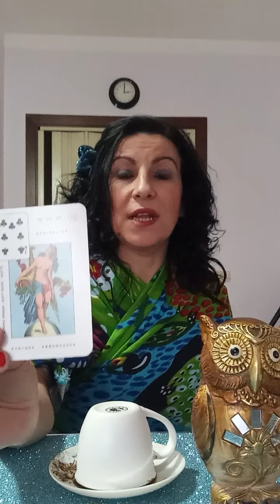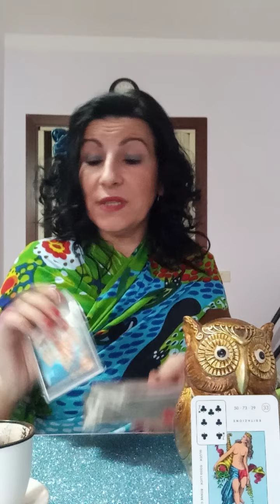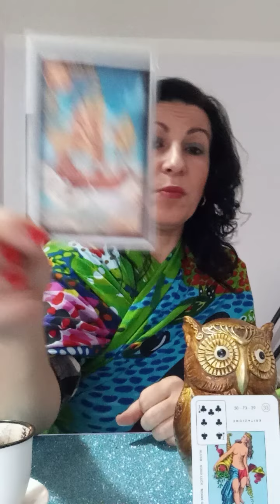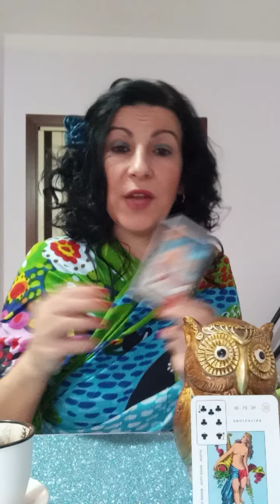Lettura in tazza di caffè. ☘️💖🙏🕯️💚🍀